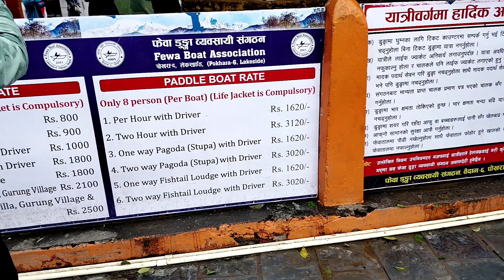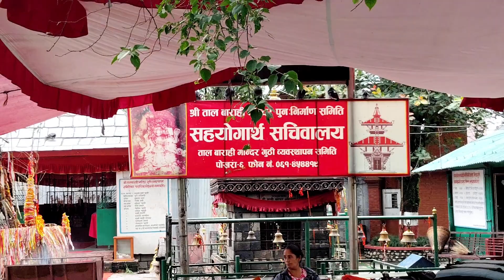Nepal Pokhara lake